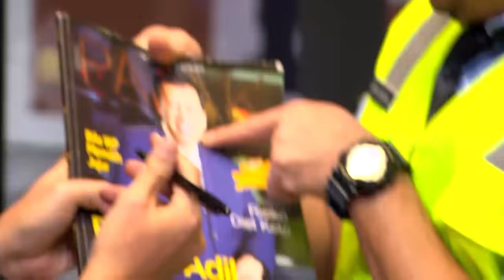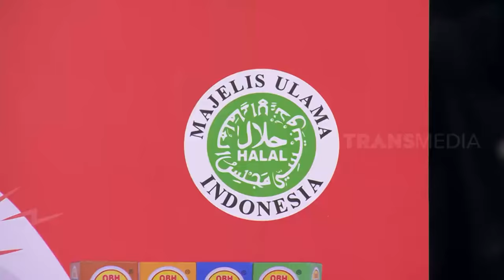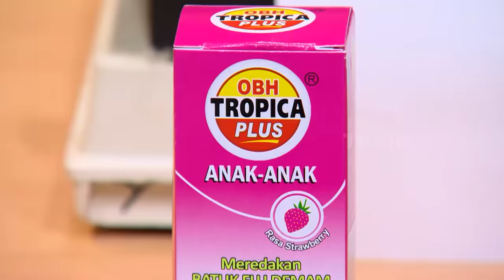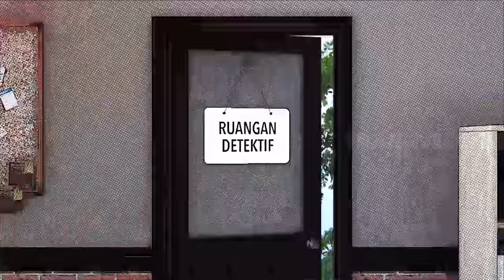[FULL] TERBUAI SUARA MERDU RITA SUGIARTO SANG LEGENDA DANGDUT | LAPOR PAK! (19/08/21)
LAPOR PAK!